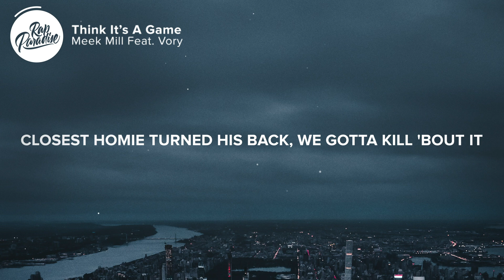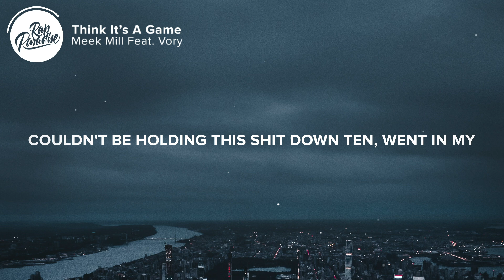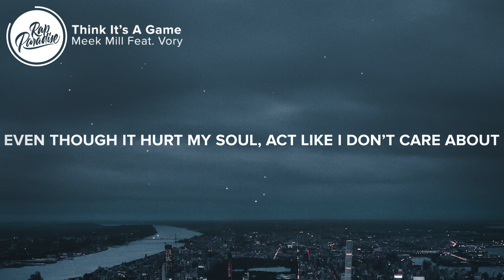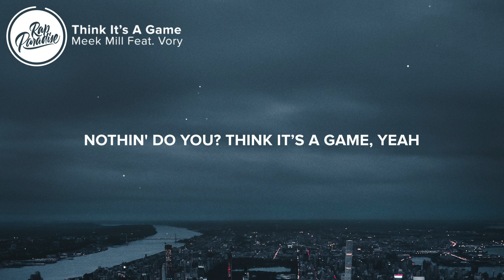Meek Mill - Think It's A Game (Lyrics) Feat. Vory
⚡️ He in those trenches and I can't act like I don't care

🎤 “Meek Mill - Think It’s A Game Feat. Vory Lyrics:

[Intro: Vory]
It's too much, too much, too much, yeah
Tell ’em, ayy

[Chorus: Vory]
Girl, just leave me in silence
Just got a call from all my n s, said they still 'bout it
Closest homie turned his back, we gotta kill 'bout it
Even though it hurt my soul, act like I don’t care about it
n***a, fuck this rap shit, ain't no cap shit
I was rich before this rap shit, fuck a caption
And your n***a said he want action, so he get clapped quick
Fuck around and name that Nina Brad Pitt, 'cause he an actress and I'm a savage
Pussy, hmm

[Post-Chorus: Vory]
Think it's a game until they holdin' onto your brains and shit, do you?
Ayy
Think it's a game, nothin' do you?
Think it’s a game, yeah

[Verse 1: Meek Mill]
My homie turned his back on me, I don’t know how to feel about it
'Cause I get deep in my feelings and I won’t kill 'bout it
'Cause n s be knowin' my business and don’t be real solid
I got rеal problems
Made my list for the hoеs that flex, went back and still popped them
Couldn't be holding this shit down ten, went in my wheel body
Ain't seen my cousin like six months but still gon' drill 'bout him
He in those trenches and I can't act like I don't care 'bout it
This shit a war
n***a, I'm the plug, ain't no extension cord
Headshots soon as I spin the block, fuck you sent 'em for?
Like you ain't know we stand on opps, sent 'em to the Lord
Look 'em in they eyes 'til they die, without no feelings for 'em

[Verse 2: Vory]
Yeah
I done seen a couple M's at 22, n***a who the fuck is you?
You say you got shooters with you?
Well, I got shooters too
All my n s missin' screws
All they know is true
He a killer but is aim off
So we must recruit
That n s tryin' me and mob, bitch I'm tyin' boots, yeah
They tellin' everything but the truth
Don't need no soldiers talkin' for me, baby I'm a troop
Done named my shooter Stephen Curry, all he know is shoot, yeah
I'm talkin' close range
Say your n s out here wildin', we on the same thing, yeah
We on the same thing
His pain is my pain, we got the same pain

[Verse 3: Meek Mill]
Glock .40 help me, sleep better
Know where you live, know where I live
So we could creep better
Go get your gun, I make my gun turn you to three letters
And have your soul forever rest in peace
No, we better than that
New Berettas and MACs
New vendettas attached
And we can't never get back
Now you can never relax
You gotta forever be strapped, pussy
In the valleys of the shadows of death
Will the reaper be regained?
We never pressed to play them
Clubs on the weekend 'cause that's gon' lead us only
Thuggin' and beefin' with some lil' n s that's beneath us
Probably ain't even eatin', that's lose-lose
We kill ten of y'all, we ain't even either
You n s jealous

[Chorus: Vory]
You just left me in silence
Pussy, hmm

👨‍💻 If you like “Meek Mill - Think It’s A Game Feat. Vory” check out these other tracks:

Picture credit
📷 Andre Benz

👩‍💻 Share “Meek Mill - Think It’s A Game Feat. Vory” with your friends!